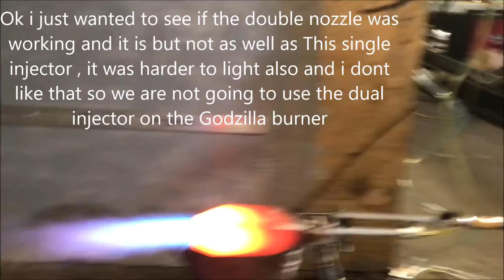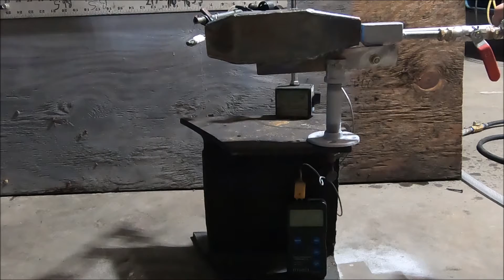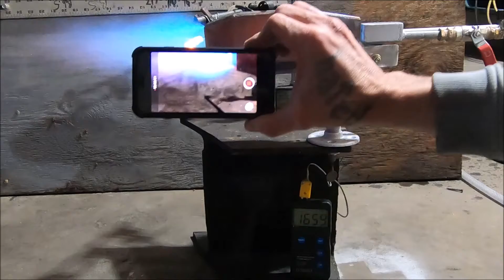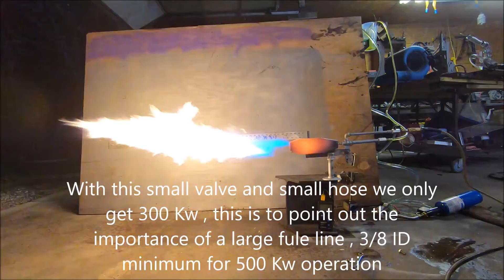Industria waste oil process heater for Kris at J&j tubular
This video contains Paid links that gives me a 6% commission if you click and buy any product on that website . Godzilla burner burns all fuels . 500 Kw Waste oil burner design and sales .High performance Designs. Custom built to meat your process needs .